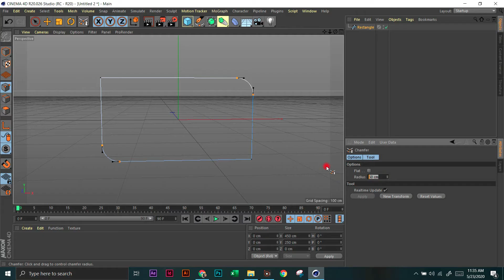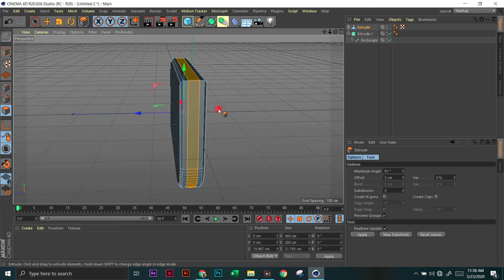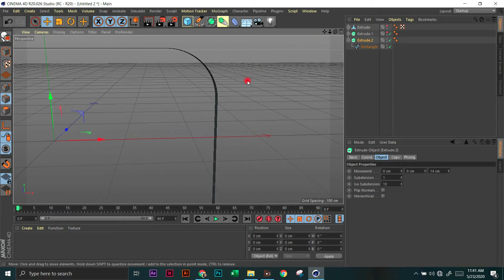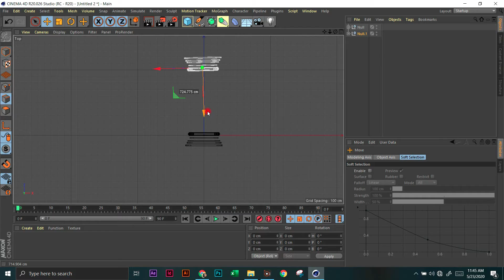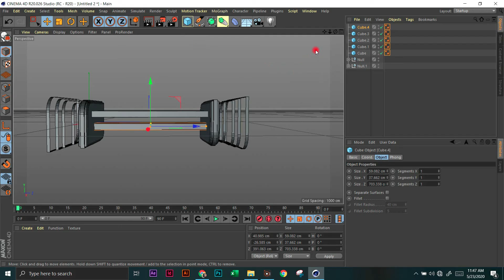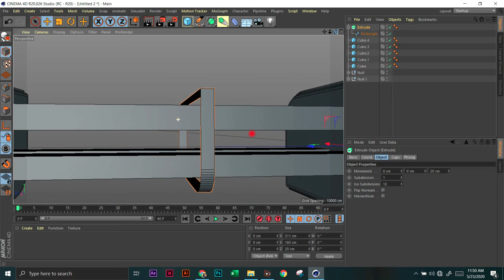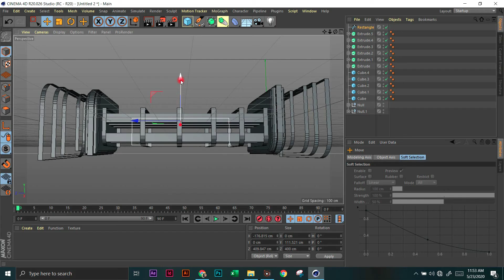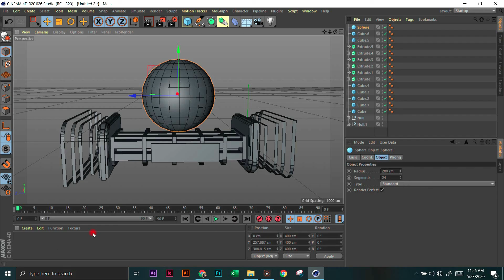News intro modeling in Cinema 4d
in this cinema 4d tutorial, I will teach you how to News intro   modeling in Cinema 4d ,  and you can download materials and my project file from my website it's free.